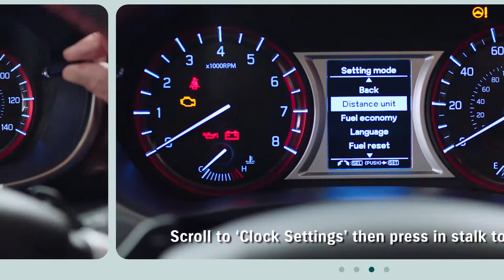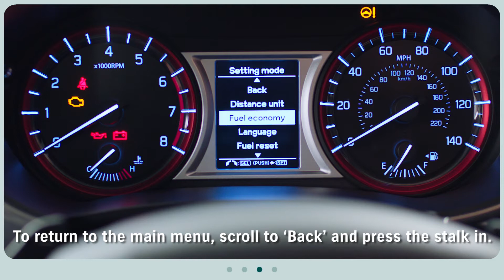Get SuzukiSmart: Changing Your Clock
A simple guide to changing the clock in your Suzuki.